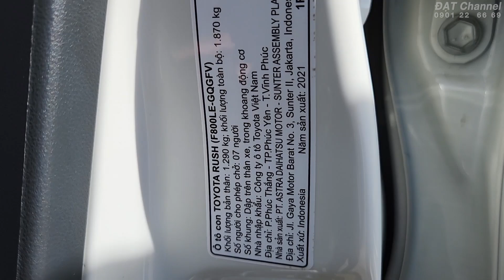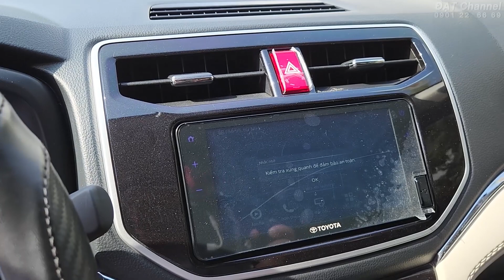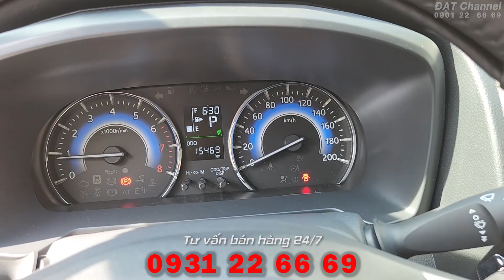Toyota Rush 1.5 AT 2021 nhập Indonesia đi 15.000 km RẤT MỚI | 0931 22 66 69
Thông tin về xe bán trong Clip:
Toyota Rush 1.5AT 2021 : 618 triệu